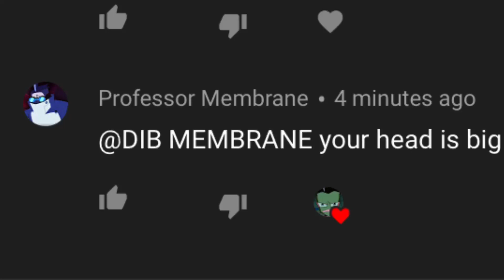Dib has a big head! (Confirmed by his dad!)